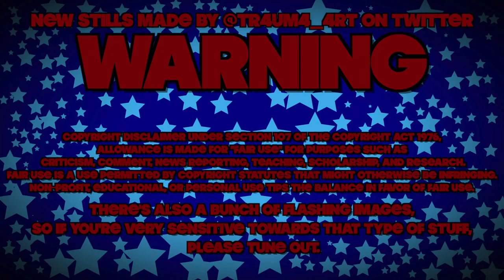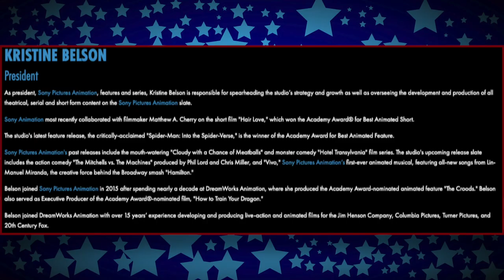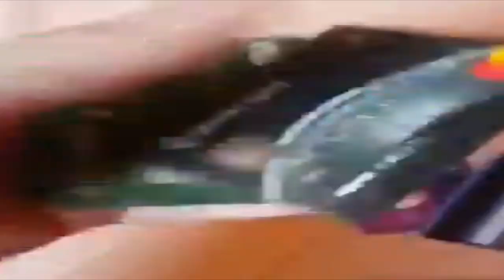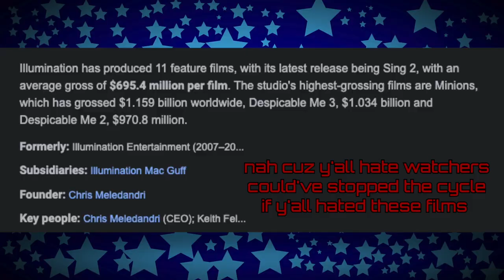SONY PICTURES ANIMATION: CHANGING THE FORMULA - milesisonline!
Sony changes formulas, I talk about it.

REBOUND! - JPEGMAFIA
THOM - JOJI
FADE AWAY - TONY22
RELAX - REJJIE SNOW, CAM O'BI, & GROUPTHERAPY.
THE LEGEND OF ZELDA: OOT - TITLE THEME
GROUP B - TYLER, THE CREATOR
SLIDE ON ME - FRANK OCEAN
WEIGHT - REDVEIL
SHADOW WORK - TONY22
LIFT YOURSELF (2049) - TOASTY DIGITAL & KANYE WEST